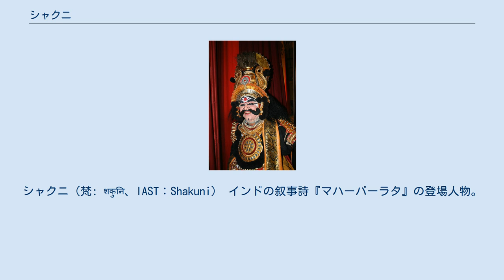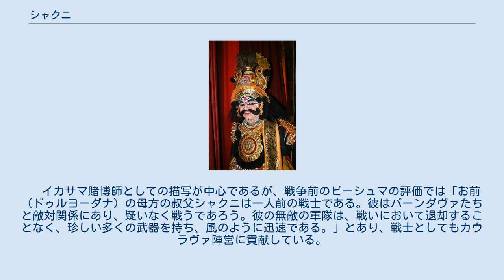シャクニ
シャクニ（梵: शकुनि、IAST：Shakuni） インドの叙事詩『マハーバーラタ』の登場人物。
主人公のパーンダヴァらを害するカウラヴァ側の戦士の一人。
ドリタラーシュトラの妻・ガーンダーリーの兄もしくは弟であり、ドゥルヨーダナらの伯父（叔父）にあたる。
ガンダーラ国王のスバラの長男。
 　シャクニは骰子を自在に操れることを誇っており、ドゥルヨーダナに骰子賭博でユディシュティラを陥れる提案をし、ドリタラーシュトラを言葉巧みに説得する。
しぶしぶ集会の場に出てきたユディシュティラを挑発してすべての財産、弟達、ユディシュティラ自身と妻を賭けさせて奪う。
この骰子賭博を発端に、パーンダヴァとカウラヴァ両者は対立を深めていく。
（詳細はユディシュティラの項目を参照） 　パーンダヴァ追放後、森で暮らす彼らを嘲笑いに行こうとするドゥルヨーダナに同行するが、カルナ同様にガンダルヴァ達を前に敗走している。
その後、パーンダヴァらに救出され落ち込むドゥルヨーダナを慰めて自殺を止めようとしている。
 　戦争直前には、息子のウルーカにパーンダヴァらへの罵詈雑言を伝言させている。
 　クルクシェートラの戦いでは、パーンダヴァの五男・サハデーヴァの対戦相手に指名されている。
戦争12日目には、弟達が斃された後、アルジュナ・クリシュナ相手に幻術（マーヤー）を用いて戦っている。
 　戦争18日目、最後の指揮官であるシャリヤ王が斃れた後、ドゥルヨーダナの元で自軍を叱咤しながら奮戦する。
息子ウルーカがサハデーヴァに殺された後、味方が乱れて逃げ出し始めるとそれと共に逃げようとするが、「クシャトリヤの務めを守り、我われと戦え！これまでの悪行の報いを今こそ思い知れ！ドゥルヨーダナの兄弟と身内で生き残ったのはお前だけだ。今日こそ貴様の首をこの矢で刎ねてくれるわ」と大声で呼びかけられ、向き直って槍を持って立ち向かうも、サハデーヴァに腕と首を切られて殺害される。
 　戦後のガーンダーリーが嘆く場面では、その死を悼むと同時に、天界でも争いの種をまいてはいないかと懸念されている。
 　ドゥヴァ―パラ（悪魔、二番目に悪い賽の目と時代）の化身とされ、一貫して悪役として描写される。
「ドゥルヨーダナは怨恨よりなる大樹である。カルナはその幹である。シャクニはその枝である。」とされ、主にドゥルヨーダナに邪悪な献策を行う参謀役とされる。
ドゥルヨーダナ、カルナと結託し、様々な場面でパーンダヴァ達を殺そうとする。
パーンダヴァとカウラヴァの戦争の発端となる骰子賭博の首謀者であり、作中ではあらゆる人物から邪悪な策士であることを指摘される。
ただし、パーンダヴァを焼殺しようとした蝋宮殿の策はドゥルヨーダナが考えており、牧場視察は主にカルナが提案をしていたりと、骰子賭博以外は目立った活躍がない。
 　イカサマ賭博師としての描写が中心であるが、戦争前のビーシュマの評価では「お前（ドゥルヨーダナ）の母方の叔父シャクニは一人前の戦士である。彼はパーンダヴァたちと敵対関係にあり、疑いなく戦うであろう。彼の無敵の軍隊は、戦いにおいて退却することなく、珍しい多くの武器を持ち、風のように迅速である。」とあり、戦士としてもカウラヴァ陣営に貢献している。